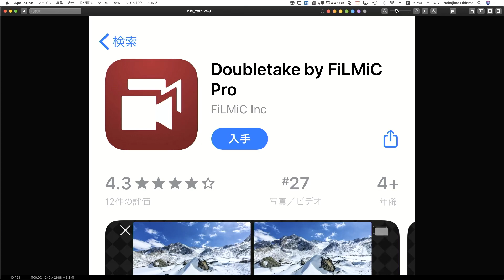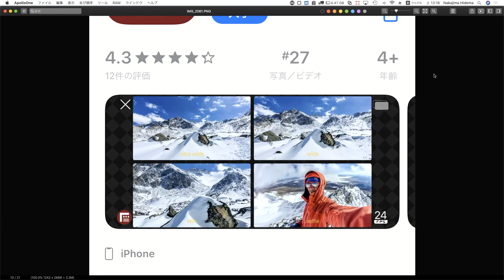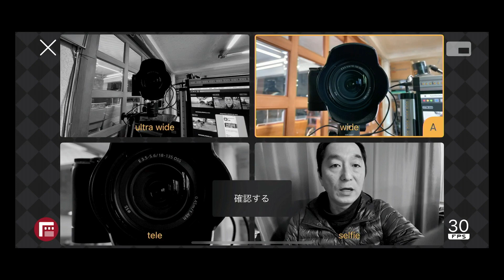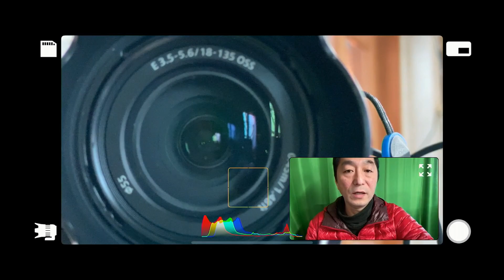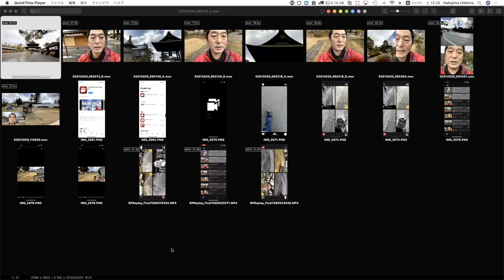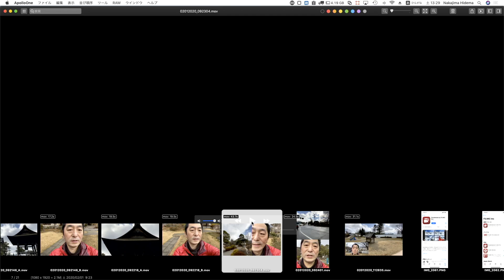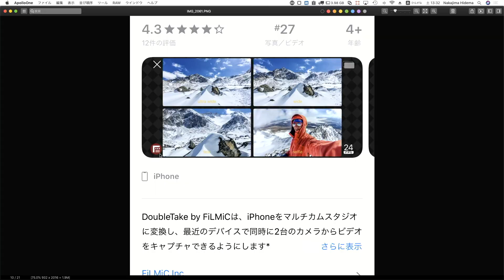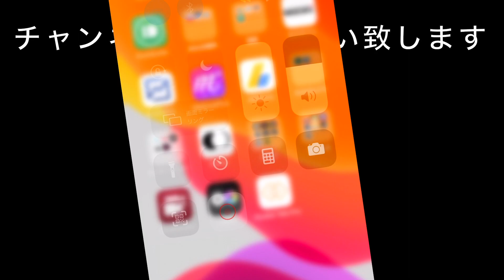Doubletake by FiLMiC Pro はVLOG動画撮影用の神アプリ・ピクチャーインピクチャーもできる！ [アプリ紹介] | Hidema channel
チャンネルオーナーの「ひでま提督」です。
iPhone用高性能無料アプリ「Doubletake by FiLMiC Pro」の紹介動画です。
Doubletake by FiLMiC Proは、iOS13以上、iPhone XR以降、中でも3カメラになったiPhone 11に最適化された、動画撮影アプリです。
今まで不可能かと思われた、搭載カメラを2つ同時に録画できます。